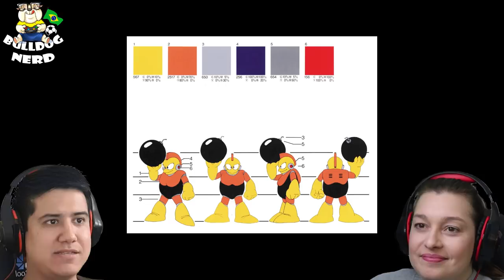MEGA MAN LEGACY COLLECTION | gameplay e análise pt-BR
Vídeo de gameplay e análise da coletânea "Mega Man Legacy Collection".

Testamos a versão final da coletânea (pt-BR) no Nintendo Switch.